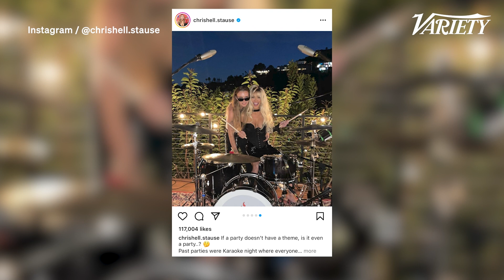'Selling Sunset' Emma Hernan's Daring Poolside Pic Still Terrifies Chrishell Stause | Making A Scene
Chrishell Stause, Emma Hernan, and show creator Adam DiVello discuss how 'Selling Sunset' is filmed, from the glam squads and styling, to iconic drone shots and shoe entrances, and how the "reality gods" create storylines, such as Chrishell working with Jason after the breakup, IVF treatments, and candid conversations.